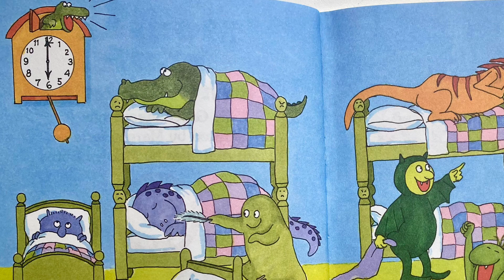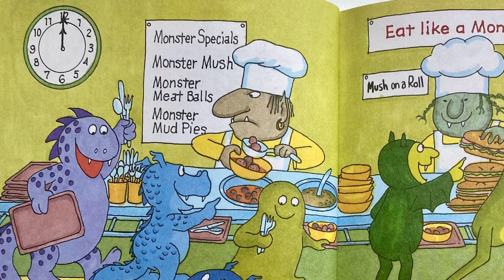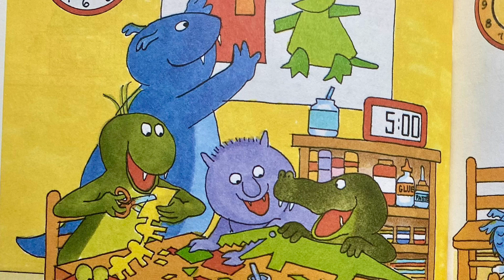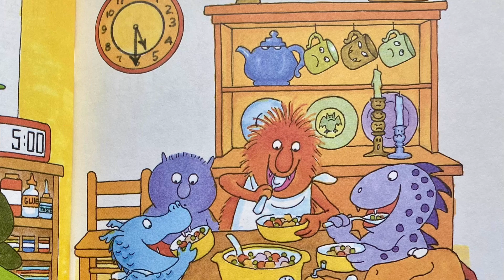Kids Books Read Aloud: MONSTER MATH SCHOOL TIME 🕑🔢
Follow the monsters and learn how to tell time. this story teaches us about a daily routine an what activities monsters do during their day. It’s a great story to introduce math and time.

MONSTER MATH SCHOOL TIME
By Grace Maccarone
Illustrations by Marge Hartelius

In this new series, Story Time with Teacher Clara, I will be reading books geared for kids in the early reading stages. These are some of my favorite stories that I have read to my own children every night and wanted to share with others out there. I hope you enjoy this as a family bedtime activity, and it helps you supplement your own bedtime stories.

  if you’d like to add this book to your library, you can find it here  From the Little Critter book collection, this story teaches us about the way in which we are different and special in our own unique ways. It’s a great story to introduce respect and acceptance for our different abilities.

A VERY SPECIAL CRITTER
By Gina and Mercer Mayer

if you’d like to add this book to your library, you can find it